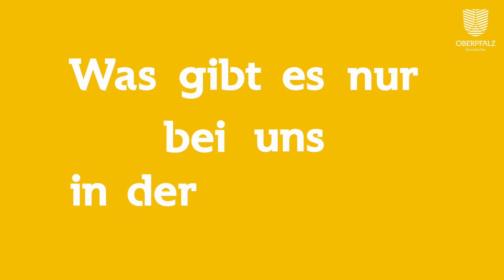Ideenwettbewerb Da schau her Meine Oberpfalz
Wir suchen Deine Idee!
Was zeichnet uns aus? Was gibt es nur bei uns in der Oberpfalz?
Auf gehts, mach mit und gewinne tolle Preise!
1.Preis €1000,-
2.Preis €300,-
3.Preis €200,-